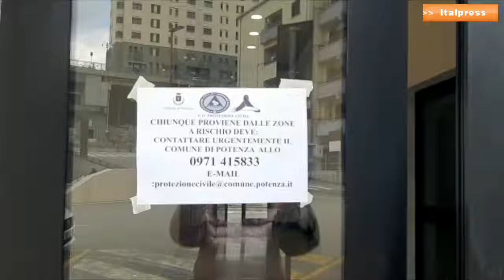Coronavirus, Potenza deserta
Le immagini di una Potenza deserta a seguito dei provedimenti presi dal governo sull'epidemia di Coronavirus.
red